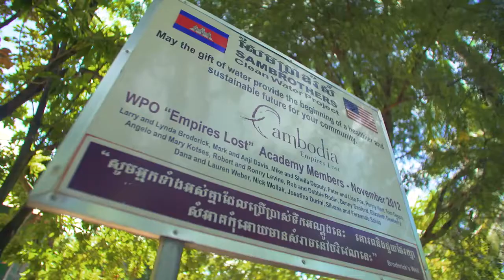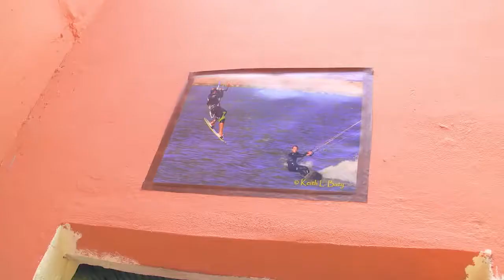[Review Foods] Eating Cambodian Cheese (Prahok) in Siem Reap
Cambodian Market Tour! → .youtube.com/watch?v=a1cmKvTDa3g

About This Episode:
Cambodia is not for the feint of heart. This place, especially the main tourist areas are intense as hell with nonstop yelling from aggressive salespeople doing their best to hustle for some cash.

My fondest memories of Cambodia were in the countryside and more specifically in this small village. I met so many friendly people with no agenda other than to satisfy their curiosity as to why the heck this giant foreigner was on their turf.

Dani, my guide in Siem Reap, is cooking up a local classic, Prahok which is made using Cambodian Cheese. This cheese is actually fish that's been fermenting for over one year. Now let's see if Dani can actually make this taste good. Ready? Go.

I am a video director by trade. Each time I travel to a new country I bring a cameraman with me, usually a friend, to shoot as many episodes as possible in a short amount of time (usually a week). The rest of the time I’m working as a video director/videographer in Vietnam and editing the crap out of these videos.

Much love and remember, Don't Think, Just Chew.